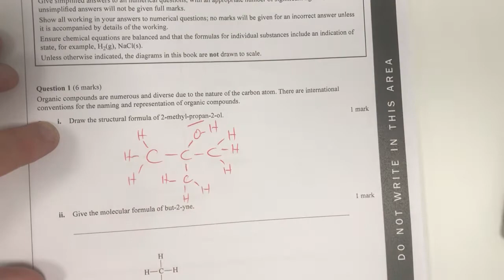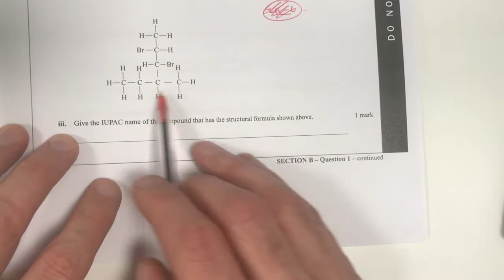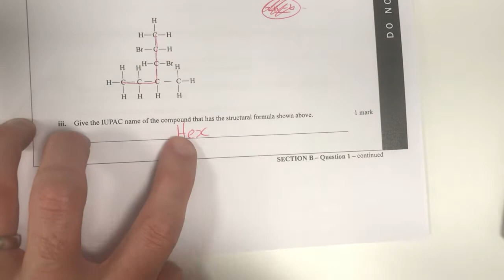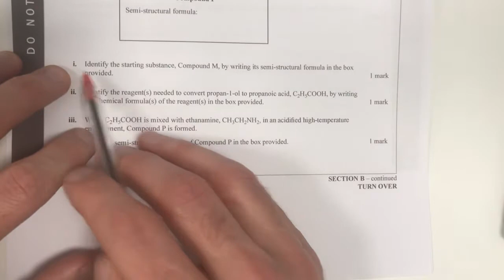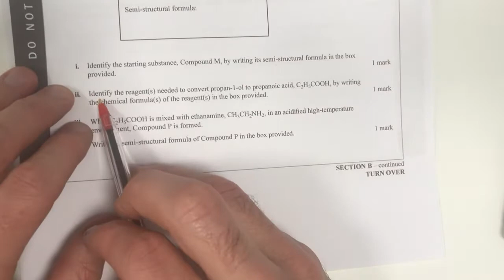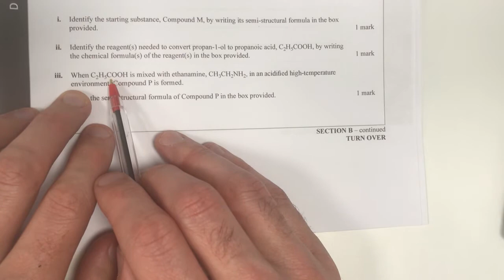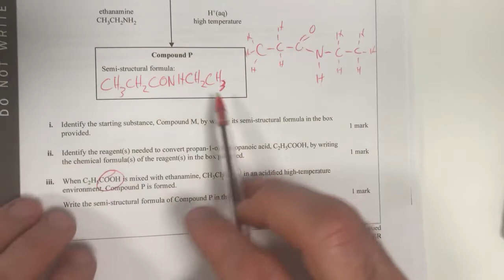VCAA 2018 - Question 1 (Organic reactions) - Chemistry Exam Walk-through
Question 1 from the 2018 VCAA Chemistry paper.

Completing the question time stamps.
Q1a 0:00 (organic structure and names)
Q1b 3:24 (reaction pathways)

No examiners report this time, if you think it is worth it, let me know and I’ll start including them again.

The aim of these videos is to highlight some of the ins and outs of the VCE Chemistry exam, working through each question from start to finish.

I will endeavour to add some commentary as to why the answers are correct and highlight provide some some of my thinking along the way.

The answers provided in these videos are my working only, future videos will also include a review of the answers alongside the examiners report.  Students can access the full exam paper and examiners report from the VCAA website below.